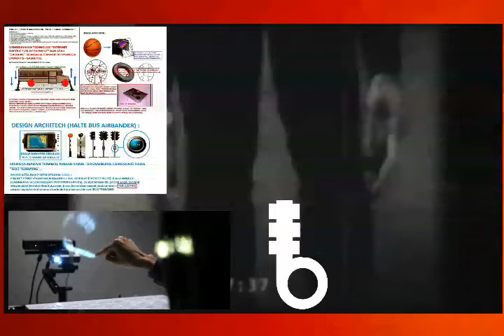ALIEN IRWAN CORNEL 666 ICDM (EMERTHER FOUNDATION COUNTRY)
ABOVE NAME IRWAN CORNEL DISCOVERY MEANING.